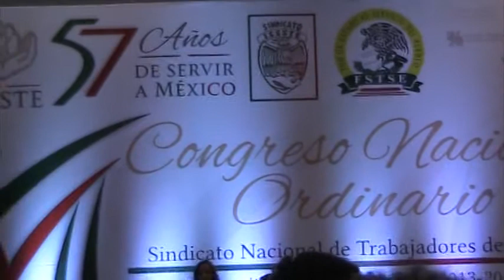SENADOR JOEL AYALA LIDER FTSE, en Congreso Nacional Sindicato ISSSTE, Alucion de 57 años de servicio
MAZATLAN, SINALOA, INFORMACION DIA 3 DE MAYO 2017